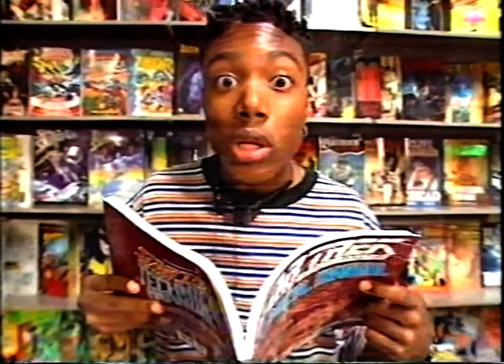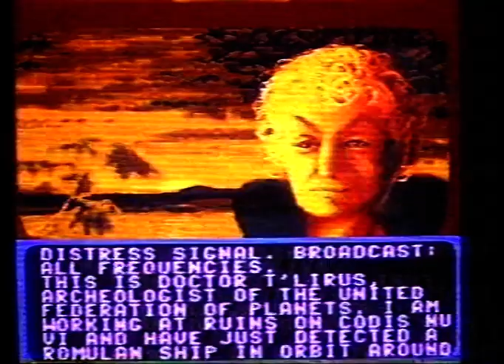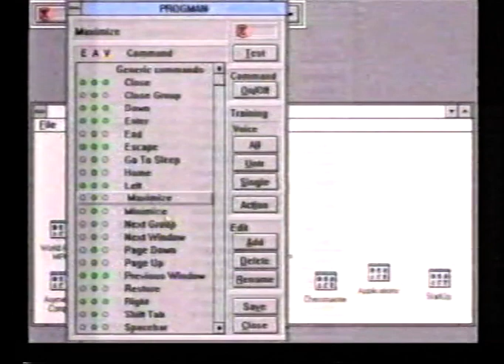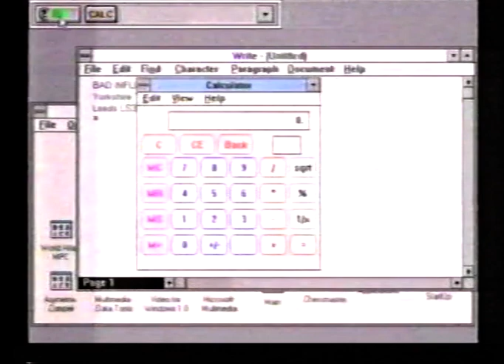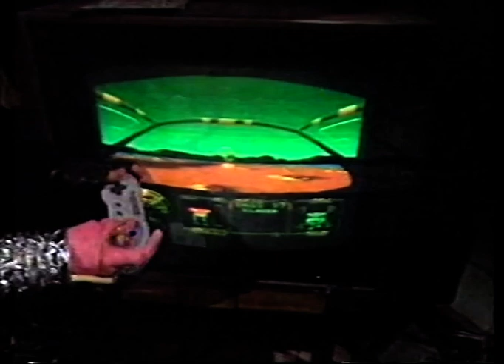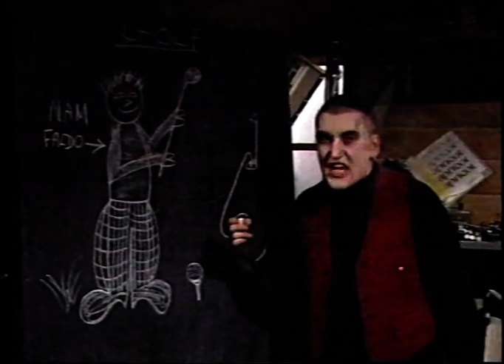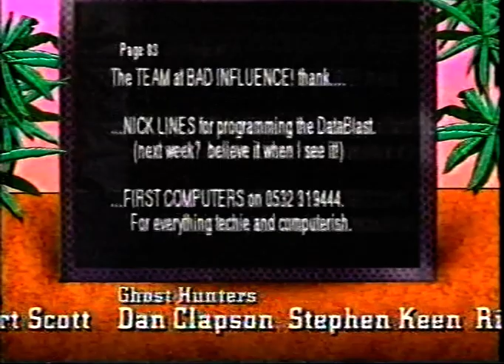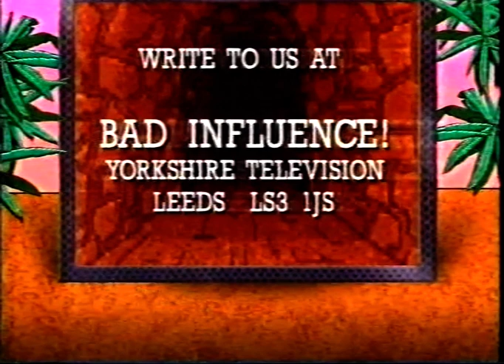Bad Influence (S02E08)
Video Game review show from the early 90's hosted by Andy Peters and Violet Berlin
This episode has an exclusive review of Jurassic Park for the SNES
First Broadcast October 28th 1993 on CITV